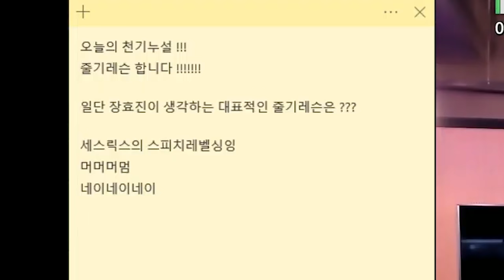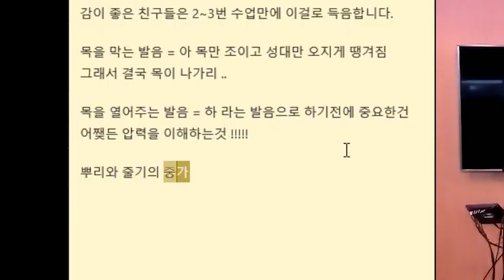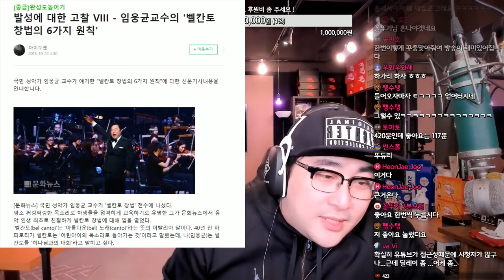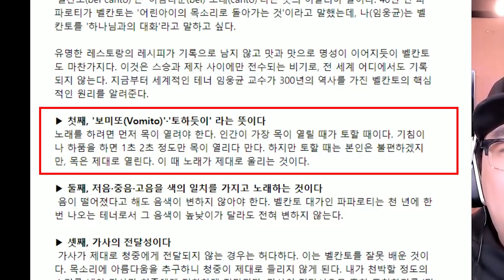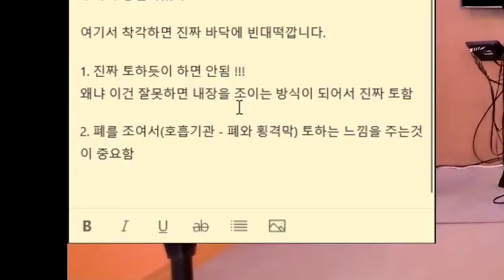득음으로 가는 지름길 - 줄기 레슨 1부